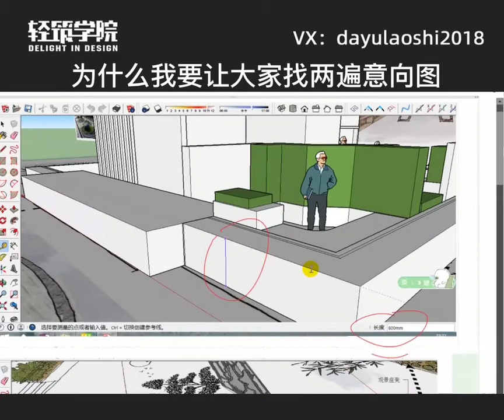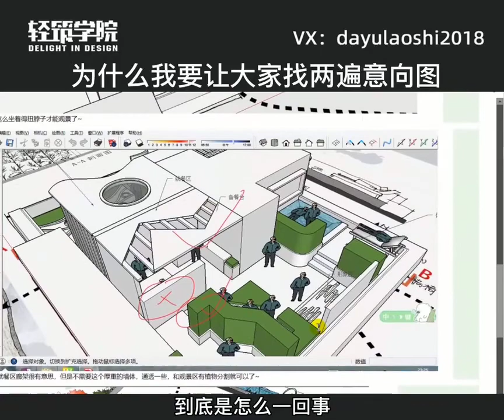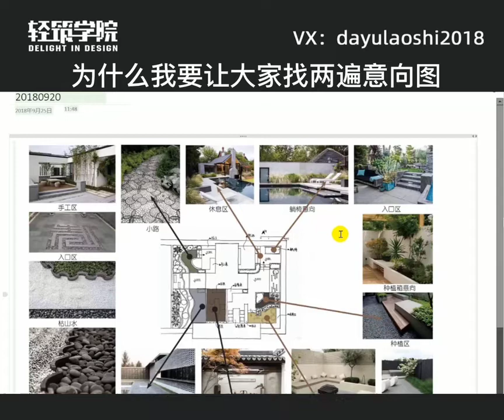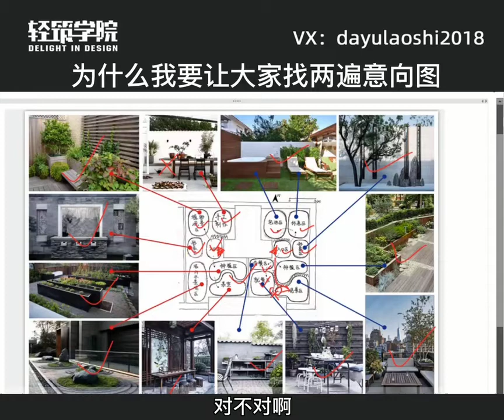为什么我要让大家找两遍意向图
免费方案训练营，一对一教学请加微信：dayulaoshi2018
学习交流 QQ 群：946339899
微信公共号：chuangjiezhe
微信服务号：轻筑学院